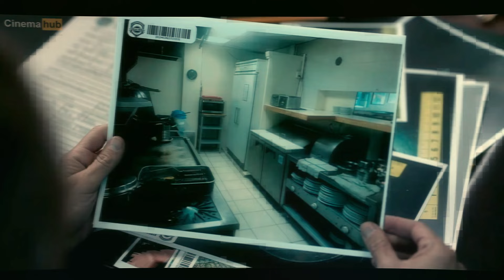Woman Inherits a Fortune and Gets Trapped in Dangerous Lies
The latest movie recap on Cinemahub brings you the mystery thriller film, Dangerous Lies starring  Camila Mendes, Cam Gigandet, Jamie Chung, and Jessie T. Usher.

Camila Mendes becomes entangled in a web of dangerous lies when a wealthy elderly man passes away and unexpectedly leaves his estate to his new carer. She will have to question the intentions of everyone, even the people she loves if she is to survive.